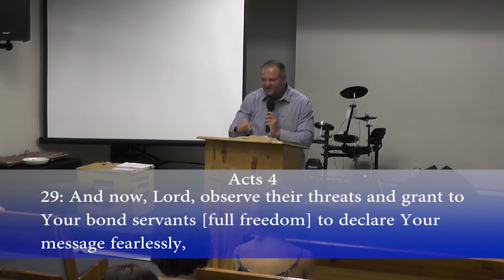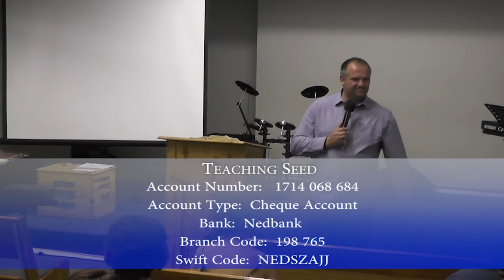Eating from the Bread of Life - Marnes Nel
We invite you to watch this Video with us. We hope you are blessed by our content. This is a Video Sermon.

Pastor Marnes Nel, founder and Senior Pastor of Abundant Grace Ministries based in South Africa, had a personal encounter with Jesus Christ that changed his life forever.  He was convinced immediately that God had called him into the ministry.  Being young and passionate for Christ, he asked the Lord to lead him into all truth.  His prayer to God was; “If you reveal to me the truth, I will take it to the Nations.”

Since he started preaching in 2003, the simplicity of the gospel, the love and grace of Jesus Christ and the finished work of the cross, has been the cornerstone of his ministry.  Pastor Marnes believes that Jesus Christ should be a believers ultimate vision, as seen in Hebrews 12 v 2; “Looking away from all that will distract, unto Jesus,” and that it is our purpose to preach the Gospel and bring life and healing to all people.

Pastor Marnes has a passion to establish people in the grace of God and to equip and empower them to actively reach their communities with the gospel and power of God.  Thousands of miracles, such as blind eyes seeing, deaf ears hearing, etc. have taken place in hospitals, during meetings and on outreaches.

The heart of his ministry is to see all people receive Jesus Christ as their Lord and Savior, for every sickness to be healed and for believers to mature in Christ.

WE BELIEVE
We believe in Jesus Christ as Lord and Savior.
There is one God, existing in three persons; the Father, the Son and the Holy Spirit.
The Bible is the Word of God, inspired by the Holy Spirit.
Man was created in God’s image, but sin separated us all from God. God sent His only begotten Son to reconcile us back to Him.
God is love and salvation is God‘s gift to man and it is received through faith in Jesus Christ.
Jesus Christ became flesh. He was conceived by the Holy Spirit and born of the virgin, Mary. He was without sin, but took on Himself the sins of the world. He died on the cross and rose again and is seated at the right hand of the Father. He is our High Priest and mediator.
The gospel should be preached to all the people of the world in order for them to believe in Jesus and be saved. Faith comes by hearing.
In water baptism as taught and demonstrated by Jesus Christ. It confirms that the believer is a new man in Christ. That he has been crucified with Christ, cleansed and raised to be seated with Him in heavenly places.
We believe in the baptism of the Holy Spirit. Believers are empowered, taught and comforted by the Holy Spirit. It is the Holy Spirit in us that causes us to bear His fruit in our lives.
In the using of the Communion. It is an opportunity for the believer to partake of the Lord’s body (bread and wine) in remembrance of His death and what He accomplished on the cross.
God brought healing for the sick through Jesus Christ. It is His will to heal all who suffer with sickness. The believer has the power and authority to bring healing to those who are sick.
God wants to transform us into the image of Christ so that we can do the works of Christ on earth.
He has blessed and provided for us everything that we need. Faith in His finished work causes us to receive it in manifestation.
The believer is the righteousness of God in Christ Jesus, Holy and blameless in His sight.
We believe that God wants to manifest His Kingdom on this earth.